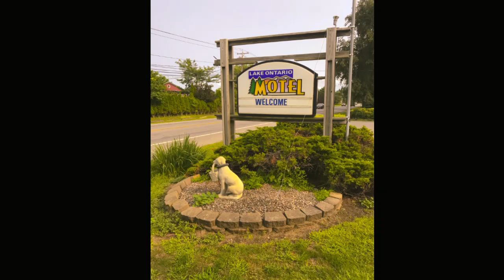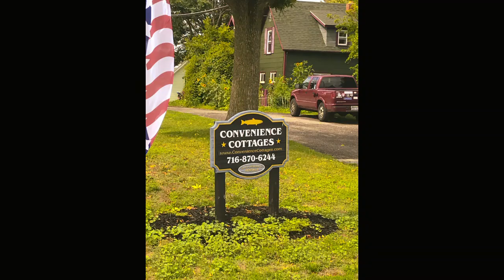Lake Ontario Fishing 8/2018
Lake Ontario Fishing 8/2018. Awesome trip with 3 of my favorite fishing buddies.. Caught King salmon, Coho Salmon and Steel Head..